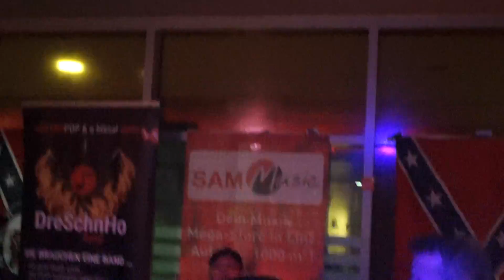I her di klopfn - DreSchnHo Band Live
Immerwieder Austropop und a bisserl mehr.